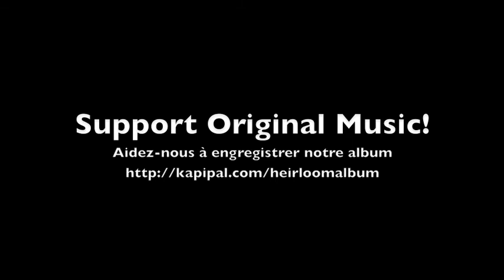Heirloom Album Fundraiser, Part II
Heirloom est un groupe folk-orchestre de Montréal. Au printemps 2012, on a lancé notre premier EP de quatre chansons, et cet hiver, on retourne au studio afin d'engregistrer notre premier album complet. Ecoutes notre musique, es si tu aimes ça, aides nous à engregistrer notre album!

Heirloom is an orchestral folk band based in Montreal. In the spring of 2012, we released a four song EP and we will be going back into the studio this month to record our first full length album. Take a listen to our music, and if you like what you hear, please help us record our album!